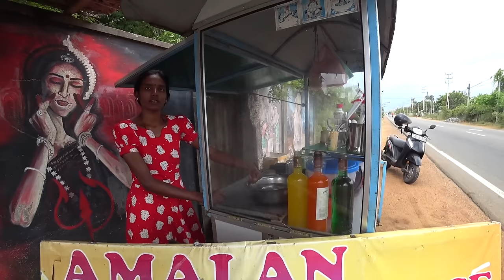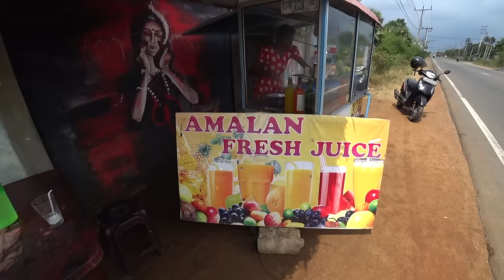Strange $1 Juice In Sri Lanka 🇱🇰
Today we explored Jaffna, Northern Sri Lanka by bike.

Not gonna lie we checked out a local fish market on the coast then ended up spending most of our day eating all the Sri Lankan street food!

We tried jambu on the road side, ate the whole menu in a local women run restaurant then tried mutton kottu for the first time followed by some red jalebi.

Can't forget we had a super refreshing roadside orange juice as well as trying the infamous Sri Lankan wood apple.

Jaffna, Sri Lanka is an alright little place! 🇱🇰

Chapters:
0:00 Off Out On The Bike!
1:22 Sri Lankan Street Snack
4:23 Inside Local Sri Lankan Seafood Market
11:55 Trying Jambu
15:51 Lovely Ladies Street Food
31:58 Sri Lankan Street Juice
38:12 Eating Mutton Kottu
47:36 Buying Jalebi
49:03 Sunset By Jaffna Fort
53:20 First Time Trying Wood Apple